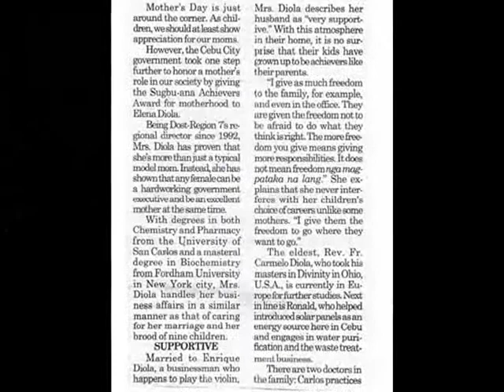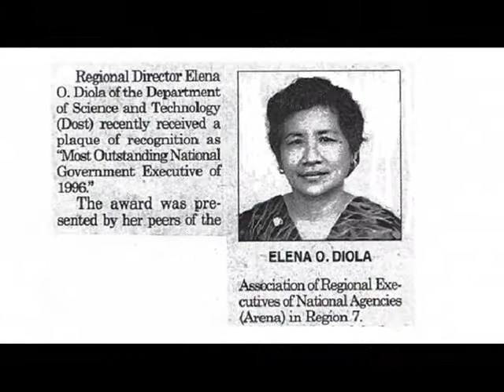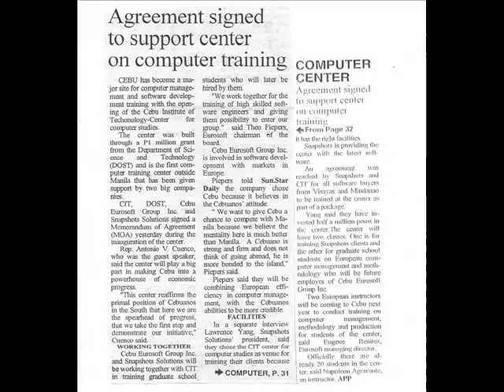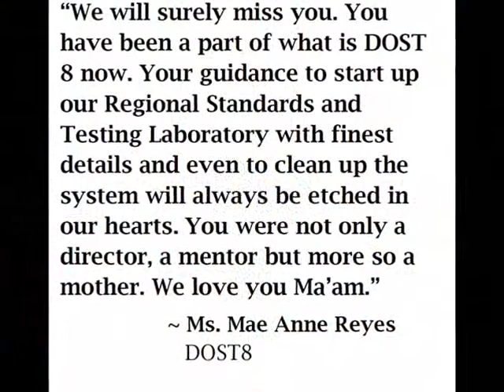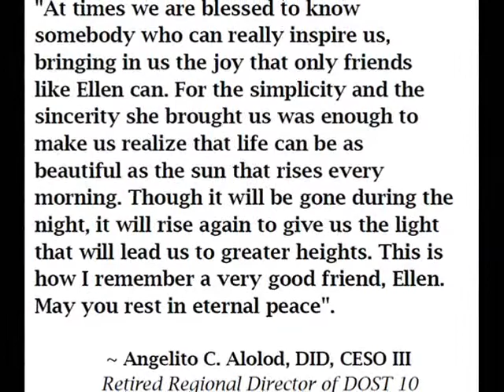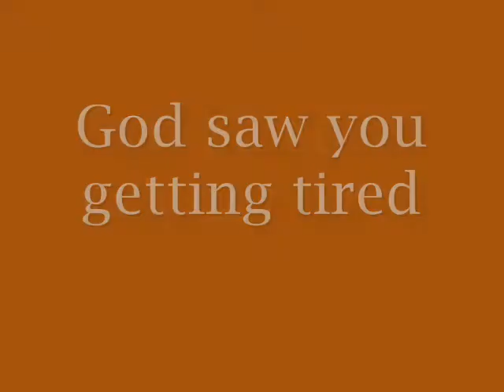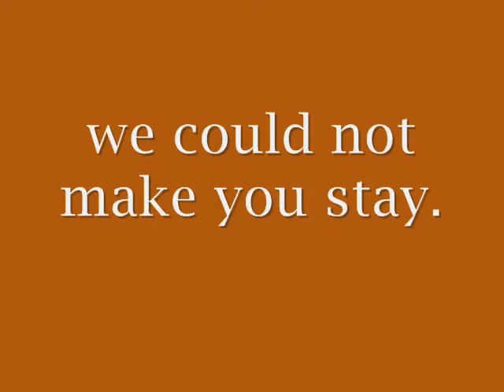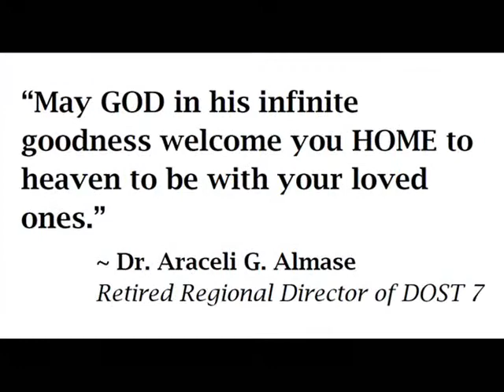Elena O. Diola: A Life Remembered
This audio-visual presentation is a humble tribute by the men and women of the Department of Science and Technology (DOST) 7 for their former boss, Elena O. Diola during her necrological service on October 29, 2012 held at the St. Peter Memorial Chapel in Cebu City, Philippines.